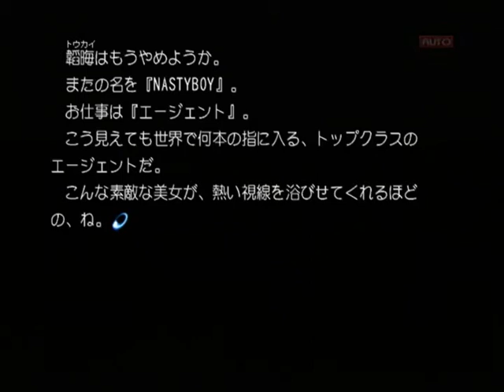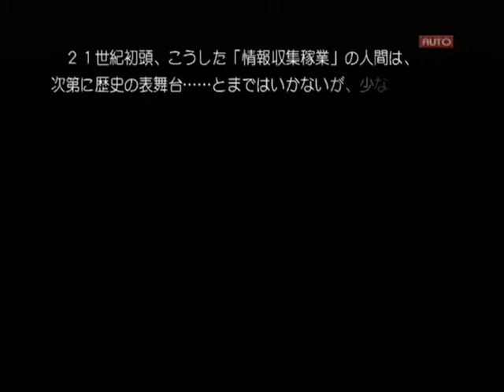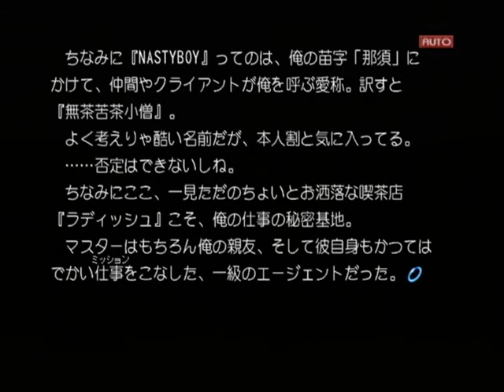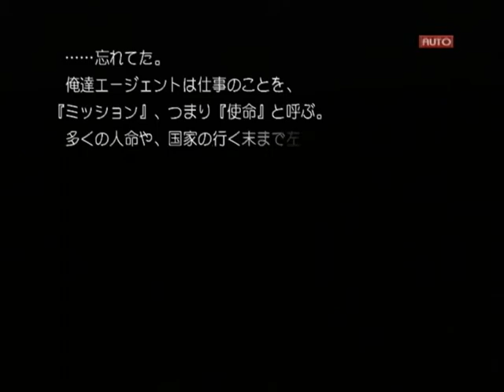【PS2】Routes PE ベストエンド Part２ 皐月編 ～……人の恨みを買うようなことをした覚えは…… 【スタートオンゲームズ】【スタゲー】【JAPAGE】